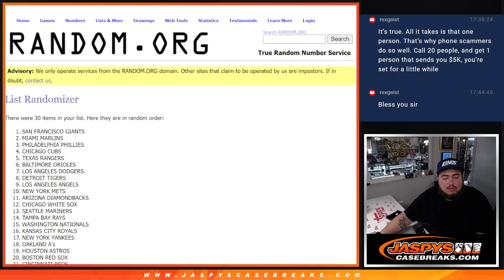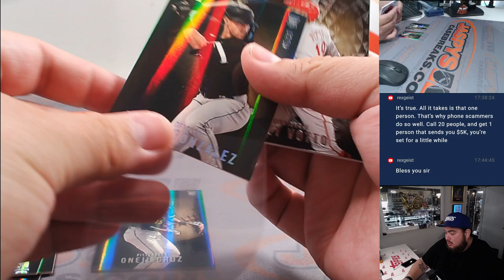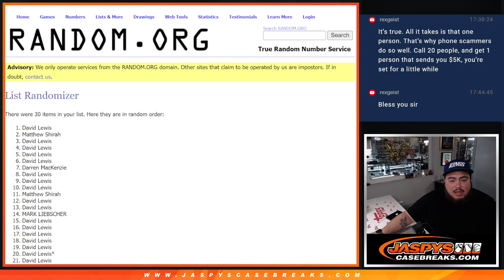Thu. 5/9/24 - *6x BOWMAN HTA CHOICE RT SPOT GIVEAWAY!* 2022 Capstone MLB 1-PACK #216 *RT*